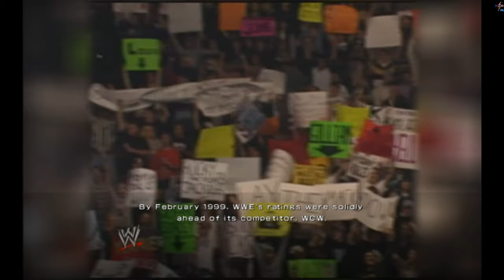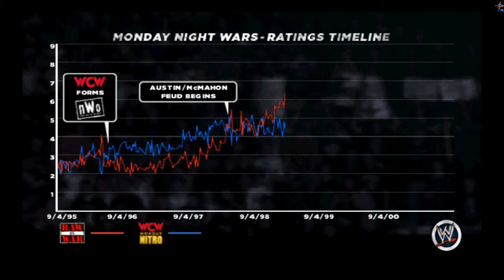WWE 13 - WrestleMania XV (Stone Cold vs. Mr. McMahon)